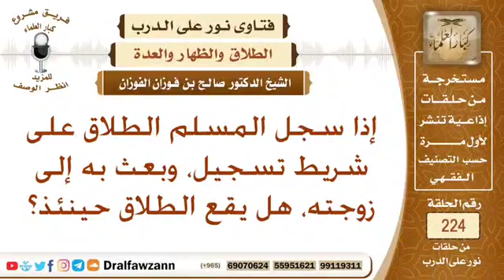اذا سجل المسلم الطلاق على شريط تسجيلةوبعث به الى زوجته هل يقع الطلاق حينئذ؟ العلامة صالح الفوزان